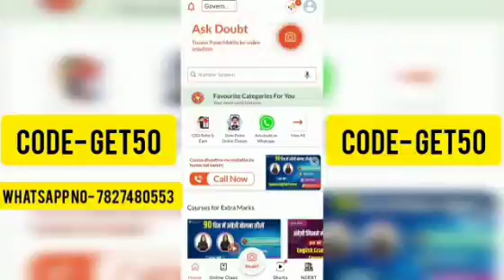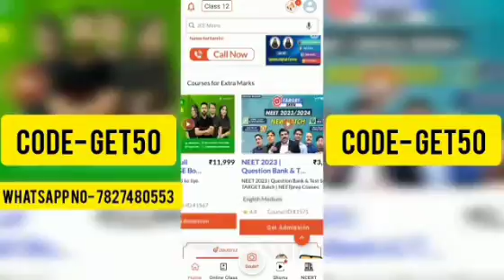Doubtnut promo code || doubtnut discount code || doubtnut refferal || doubtnut app || doubtnut offer